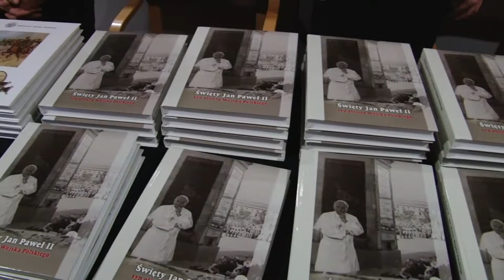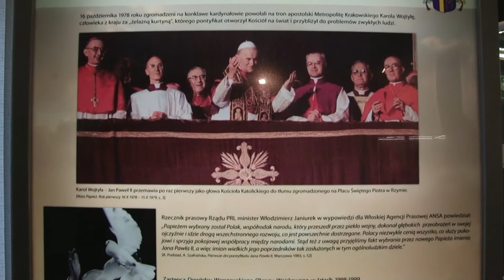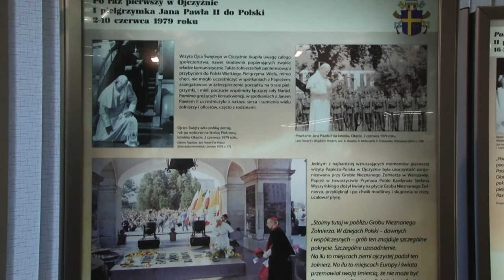"Jan Paweł II a Wojsko Polskie" wystawa w Centralnej Bibliotece Wojskowej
Otwarcie wystawy "Jan Paweł II a Wojsko Polskie" na której zgromadzono fotografie i wydawnictwa zgromadzone w CBW, związane z osobą bł. Jana Pawła II i jego spotkań z polskimi żołnierzami. Ekspozycję otworzyli kard. Kazimierz Nycz, metropolita warszawski, bp Józef Guzdek, Biskup Polowy Wojska Polskiego oraz wiceministrowie Obrony Narodowej Maciej Jankowski i Beata Oczkowicz.